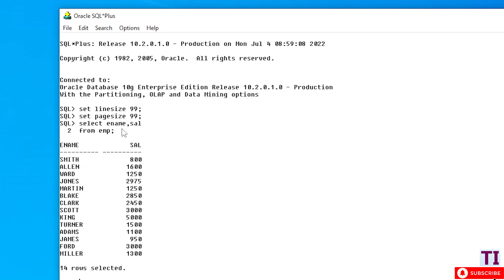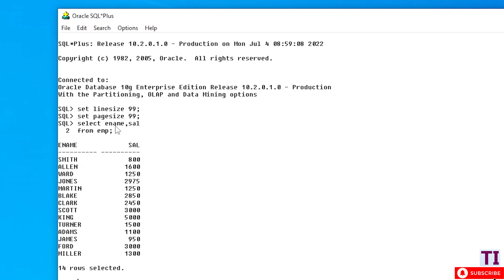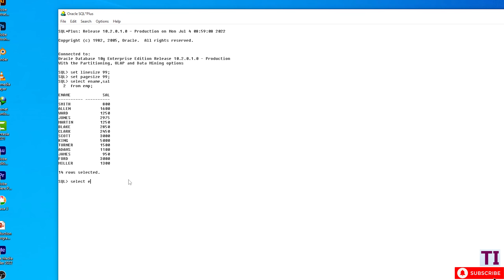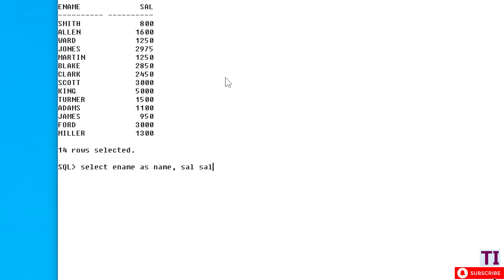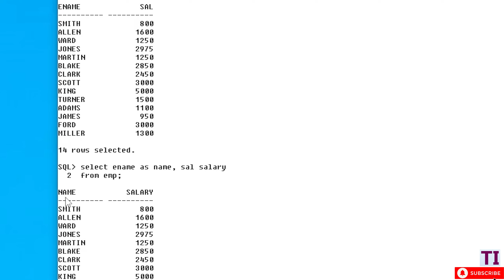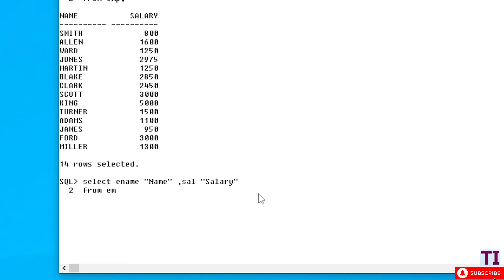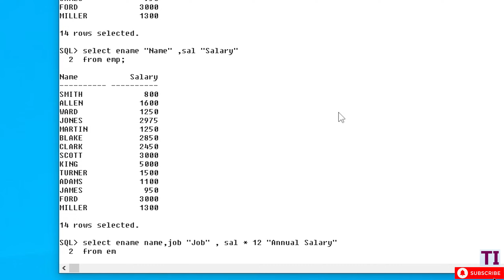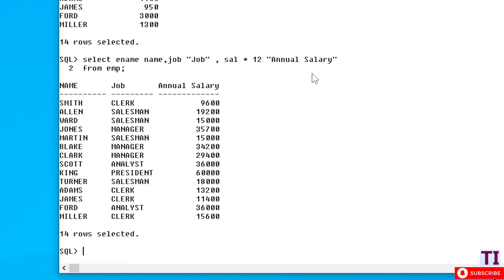SQL Tutorial for Beginners | Column Alias in Urdu | Hindi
SQL is very powerful tool for RDBMS and provide different features to retrieve data. Column Alias is a feature where you can change column heading or title in results.